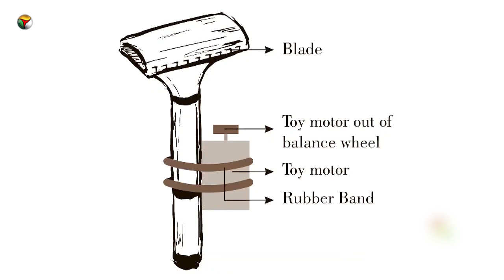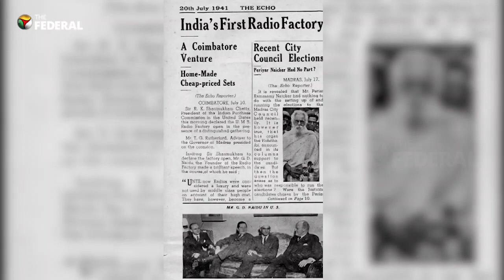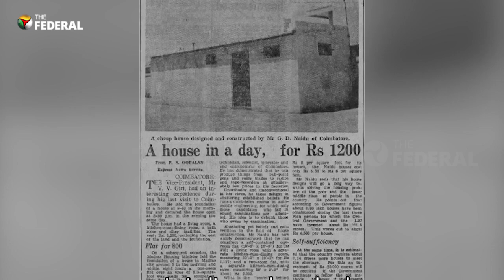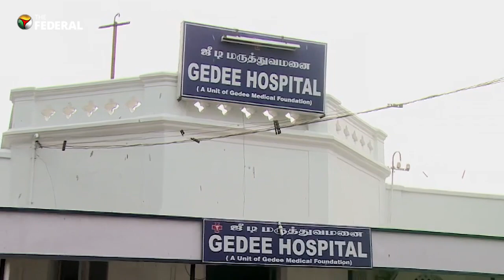Biopic on 'Edison of India': Why GD Naidu is fondly remembered even 50 years after his death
The life of an unsung hero - inventor-entrepreneur GD Naidu, who was fondly known as the 'Edison of India', will now be told to the world in an upcoming biopic on him with actor Madhavan playing the titular role. Though he was just a third standard dropout, he is credited with co-developing India's first electric motor. His long list of inventions include a distance adjuster for film cameras, a tamper-proof vote recording machine, a fruit juice extractor, the pioneer behind the polytechnic method of learning and many more.

    But, more than his inventions, he was a philanthropist who made people’s welfare a priority rather than building his own coffers. That’s why he even won the appreciation of Nobel laureate Sir CV Raman!